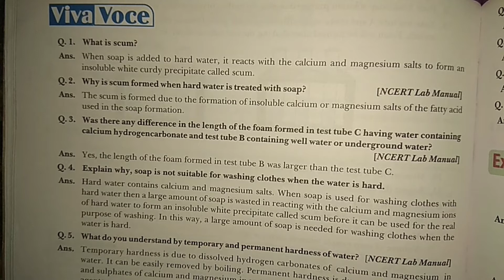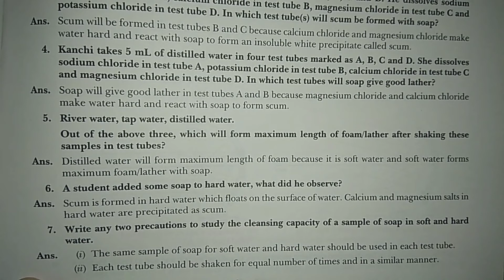IMPORTANT QUESTIONS OF LAB MANUAL SCIENCE CLASS 10 EXPERIMENT NO 9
under section 107 of the copyright act 1976 allowance is made for "fair use" for purposes such as criticism, comment, news, reporting, teaching, scholarship, and research fair use is a use permitted by copyright statute that might otherwise be infringing non-profit or personal use tips the balance in favour of fair use.